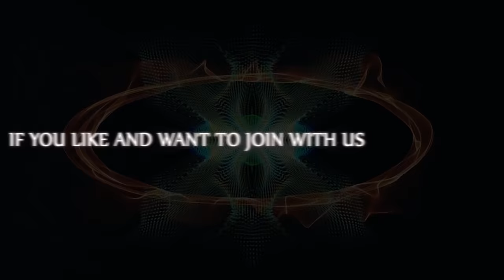Wow! Cooking 100 Ducks Tea Tim Recipe For Make Donation Food - Frying & Steaming Duck Full Process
Hello all friends! In this video, we are very working hard to cook this recipe because the process is very long, but the taste is very good for eating. We try to cook that food for making a donation food with my villagers. There are a lot of villagers who come to get the food from us.